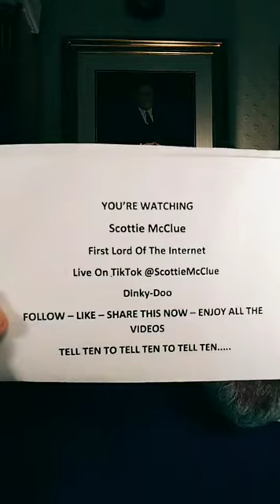#15321 TIKTOK LIVE 3 @ScottieMcClue VIDEO TALK SHOW